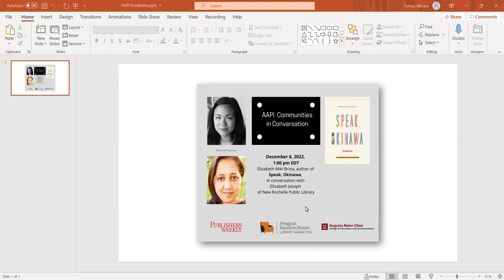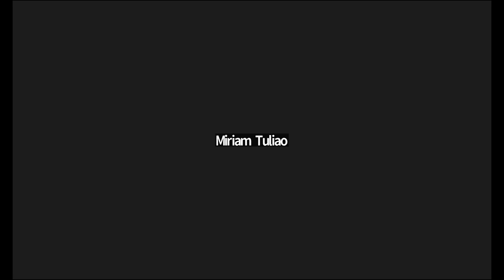Elizabeth Miki Brina, author of SPEAK, OKINAWA in convo with Elizabeth Joseph, Ferguson Library